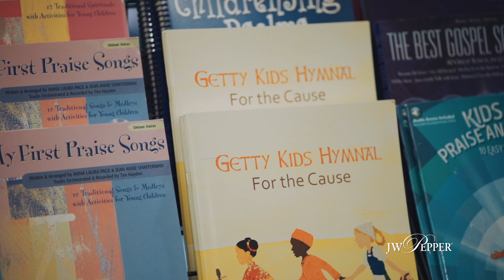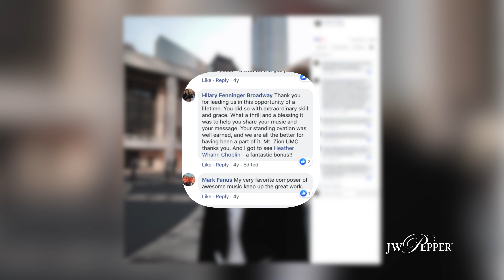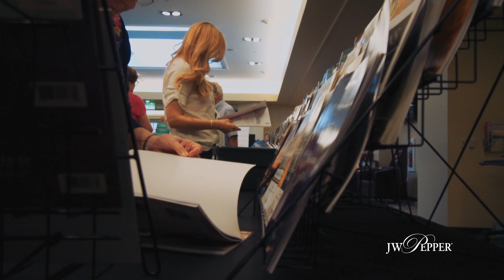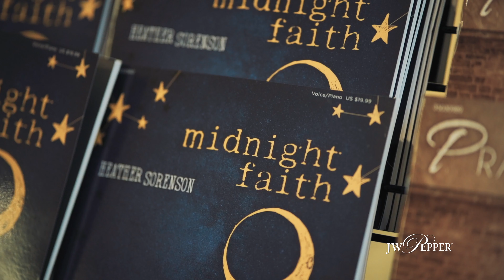Pepper Choplin - The Inside Voice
What makes a musician like Pepper Choplin so talented and innovative? How did he become one of the most prominent composers of church and school choir music? Find out in this Inside Voice interview from J.W. Pepper.

Produced by Rocco Richardson & Chris Titko
Filmed by Rocco Richardson
Edited by Rocco Richardson
Interviewer: Chris Titko
Featuring: Pepper Choplin
Filmed on location at Brandywine Valley Baptist Church, Wilmington, Delaware